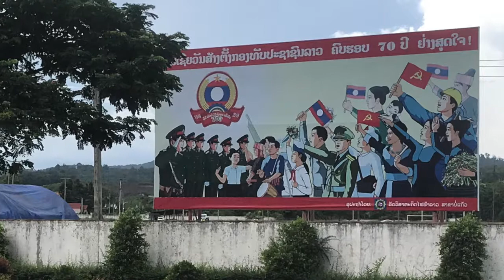A mopey dopey sourpuss crosses into Lao PDR at Huay Xai